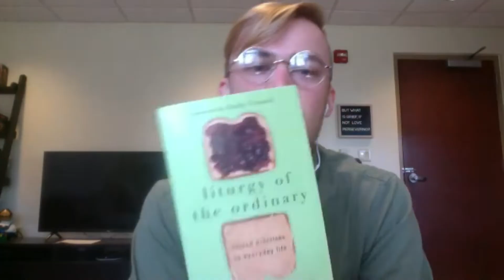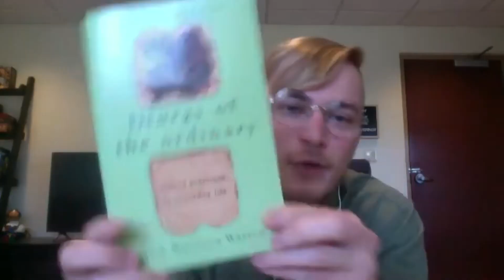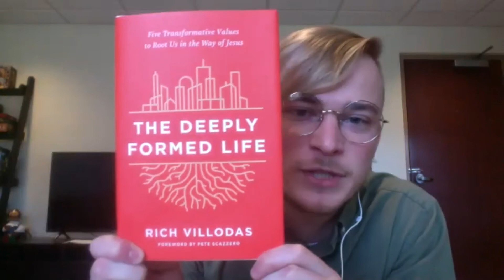FOCUS 2021 Workshop - Brian Kono and David Breyette: Bringing Liturgy to Life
Workshop presentation from Brian Kono and David Breyette as part of FOCUS 2021 at Spring Arbor University.

Thoughts on the common and profound means of choosing the way we shape our lives daily.
Host: Amanda Kelly